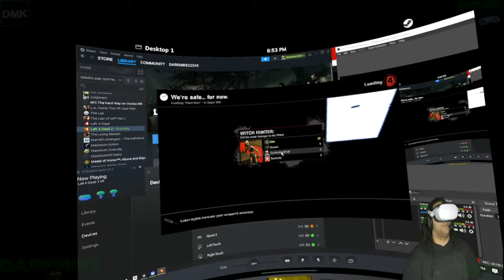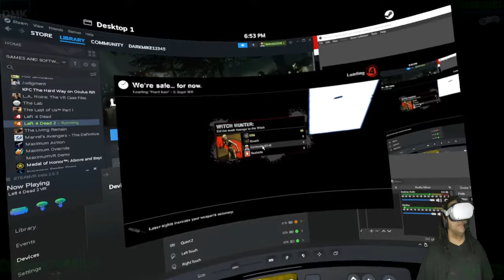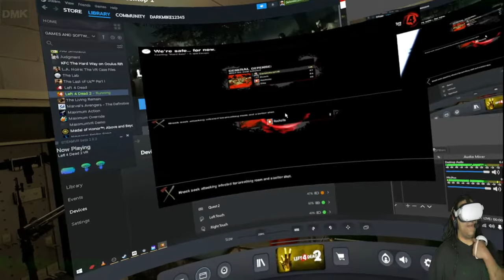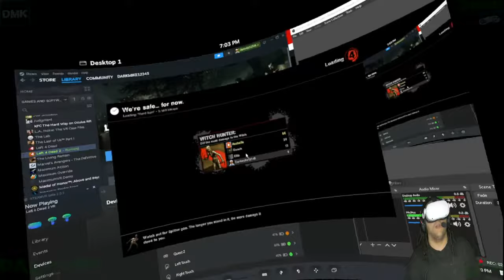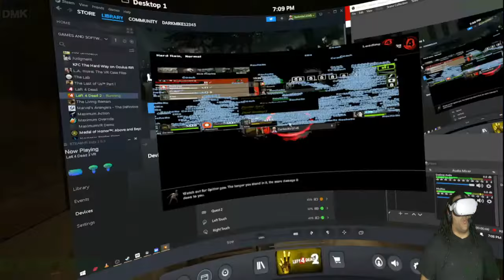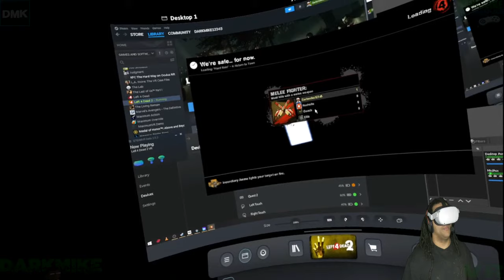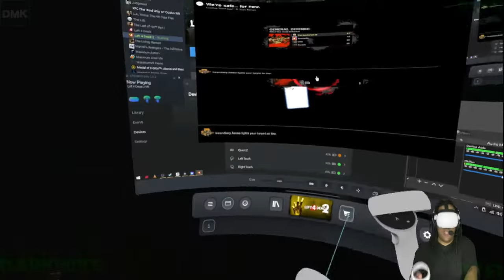DarkMike VR Play LEFT 4 DEAD & LEFT 4 DEAD 2 P.14 | SO MANY SLOPPY JOE'S